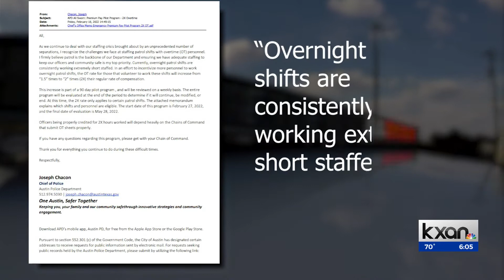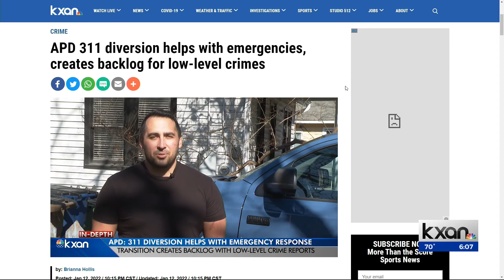Austin Police double OT funding won't cost taxpayers extra money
The funding for the Austin Police Department's double overtime pilot program that started this week will come from salaries that aren't being paid due to the department's open positions, according to Chief Joseph Chacon.